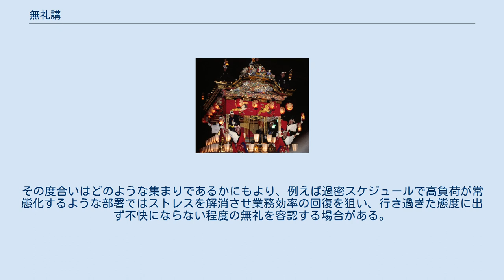無礼講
無礼講（ぶれいこう）とは、地位や身分の上下を取り払い楽しむという趣旨の宴会。
 無礼講の概念そのものは、日本では古代からあったと考えられる。
しかし、具体的に「無礼講」という名称を用いたのは、鎌倉時代末期、1320年代初頭に、公卿・儒学者である日野資朝とその親戚・同僚の日野俊基が開いた会合が、史料上の初見である。
これは茶会の一種で、自分の地位に合わない衣服をあえて着ることで、互いの身分の上下の区別をわからなくして、純粋に才能のある者だけを集めて歓談を行った先進的な学芸サロンだった。
ただ、あまりにも先進的であったため、花園上皇など、公家社会の最上位の有識者からは眉をひそめられることもあった。
資朝・俊基の無礼講は、一説によれば、茶道の前身である闘茶の最も早い例と言われる。
また、室町時代の連歌会なども無礼講に端を発すると言う説もあるなど、文化史的に重要な会である。
 なお、軍記物語『太平記』（1370年ごろ完成）では、史実が誇張され、薄着の女性を侍らせた酒宴であったとか、資朝・俊基の主君である後醍醐天皇自身も参加した鎌倉幕府討幕計画の場だったと物語られる。
しかし、これらの物語は、2010年代時点で疑問が提出されている。
 日本の神事としての祭りは、神と人が共に同じものを食する神人共食が基本の形であり、神に奉納した神酒を参列者も授かる直会が礼講であり、その後二次会的に行われる宴席のことを無礼講とすることが、本来の意とも言われる。
 歴史的な経緯としては、古代日本の貴族主体の宴会では、座席や酌の順番、杯の回数や手順など儀礼が重んじられていたが、武家が力を持った中世以降、儀礼を取り払った一般的な宴会形式として、無礼講が広がったといわれる。
 記録に残る日本の宴会では、無礼講は無い方が珍しい。
平安時代から室町時代にかけて成立した正式な宴会形式である本膳料理は「式三献」という9杯の盃を干すところから始まるが、小杯3杯、中杯3杯、大杯3杯と規定だけでも相当な量を飲む。
本膳が終わったあとは酒宴となるが、人に酒を勧める際の作法が記録に残っているだけでも10種類以上あった。
酒合戦のように飲み比べになることが多く、誰かが倒れるまで飲むのが原則だった。
しらふでは非礼だが、酔って殿上で吐く場合は「苦しからず」とされた。
イエズス会司祭で『日本教会史』を著したジョアン・ロドリゲスは日本の宴会は酒で腹いっぱいにし、泥酔させることを目的にしていると分析している。
また、熊倉功夫は乱酒の中にもいろいろルールがあり、見かけは無礼でも一定の秩序の中の乱酒だったのではないかと述べている。
 同時代の記述 『日本国語大辞典』第二版で、「無礼講」の用例として挙げられた中で最も古いのは、花園上皇が著した日記である『花園天皇宸記』の元亨4年（1324年）11月1日条である。
 資朝・俊基等、結衆会合、乱遊或不着衣冠、殆裸形、飲茶之会有之、是学達士之風歟（略）世称是無礼講或称破仏講之衆云々 日野資朝・俊基らが、礼儀・秩序もない会合を開いている、という。
身分に則った格式の衣冠を着けずに、ほとんど裸も同然の不作法な格好で、喫茶の会を開いているなどという。
こんなことが、はたして学問を極めた人のやることだろうか。
（略）世間はこれを「無礼講」（あるいは「破仏講」）の衆だと呼んでいるようだ。
 無礼講を主宰した日野資朝という儒学者は、中流貴族の出身ながら、才学で公卿（上級貴族）にまで登りつめた天才だった。
当時の二大学者皇帝として名高い花園上皇と後醍醐天皇の間で人材獲得競争が行われたほどである。
その一方で、『徒然草』によれば、老僧の外見だけを見て「なんと尊い高僧だろう」と言った大臣に対し、老犬を連れてきて「じゃあ、この犬も尊いですよ」とやり込めたとされるなど、一風変わった人物でもあった。
 上の原文では「不着衣冠、殆裸形」とあるが、日本文学研究者の兵藤裕己によれば、これは字義どおり裸だったという訳ではないという。
当時は、衣冠や烏帽子の種類や色などで身分の上下が表されていたが、そうした制度の規範に合う服を着ず、あえて序列のわからない服を着ることで、世俗的な身分・序列を越えた交流を行った。
それが、規範を重んじる花園の眼からは、「ほとんど裸も同然」という評価になったのではないか、という。
 兵藤によれば、この無礼講が、建武の新政での茶寄合や連歌会の爆発的流行に発展したのだろうという。
また、このころ流行した茶の文化に、闘茶（茶道の前身）という、茶の香りや味から産地を当てる遊びがあった。
闘茶の確...